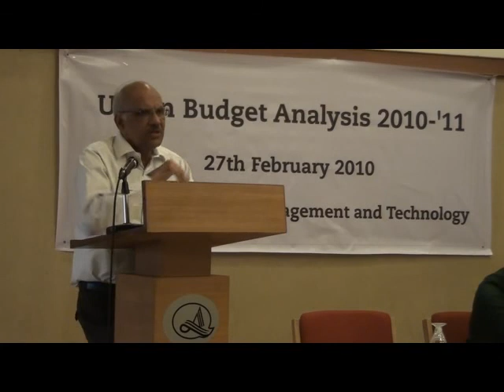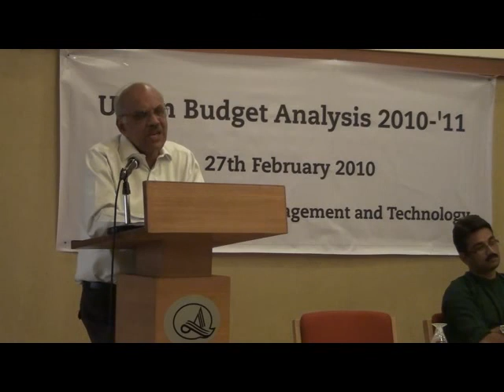Budget Analysis 2010 2011 part 2